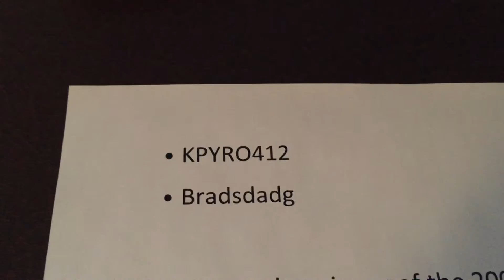Weekly Pyro S/O's Ep.4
If you would like to be in next weeks episode of weekly Pyro shout outs make sure to leave your information in the comment section or message me on social media